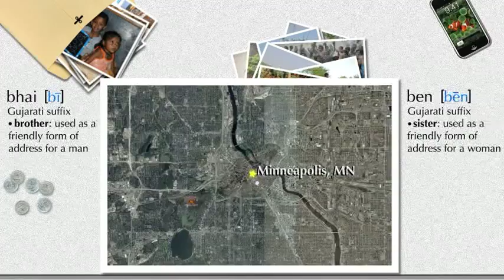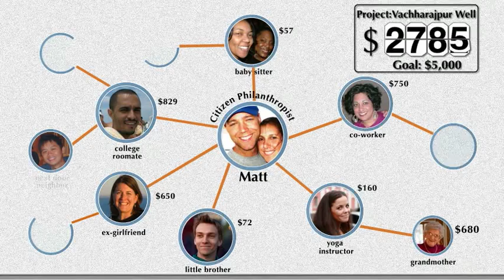The Citizen Effect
Citizen Effect partners every day people with communities in need around the world.